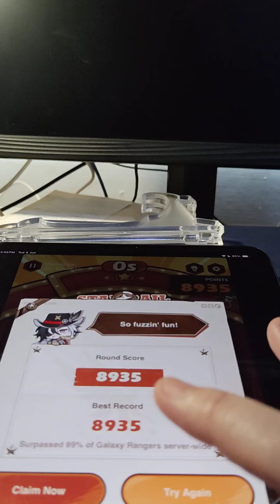This is how you get into TOP 1% Boothill event | Honkai : Star Rail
I don't know where to put my camera that will not interrupt my play. Sorry it didn't focus all the screen.